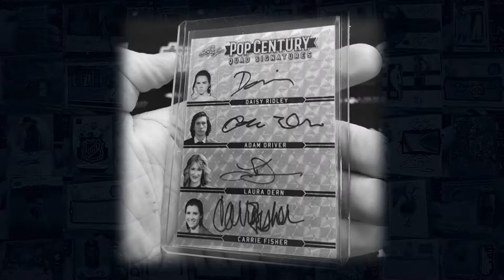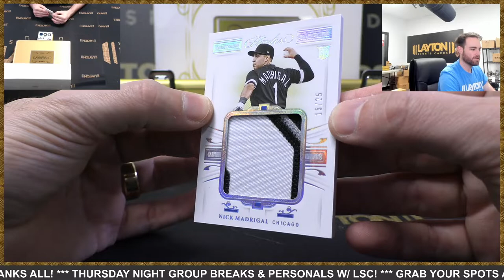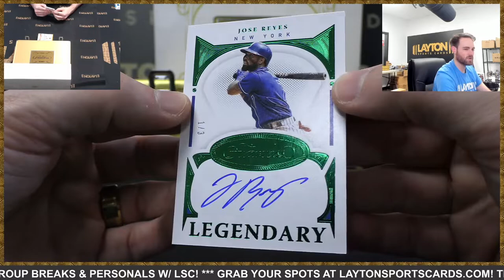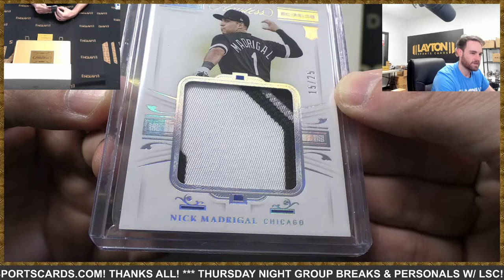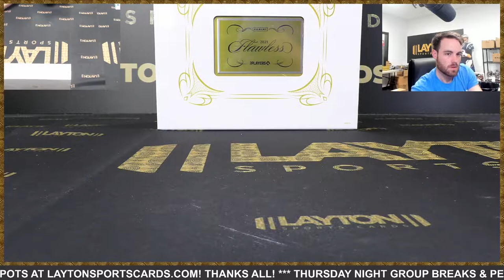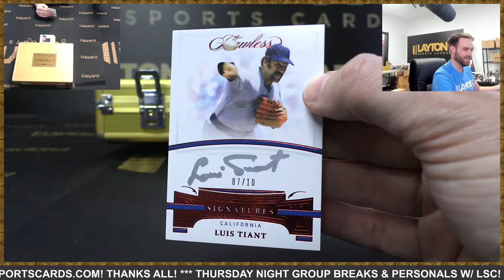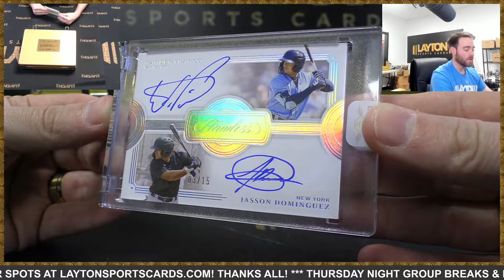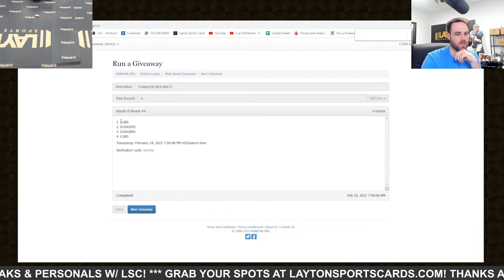FRANCO & DOMINGUEZ DUAL AUTO! 2021 Panini Flawless Baseball Hobby 2 Box Case Break #54